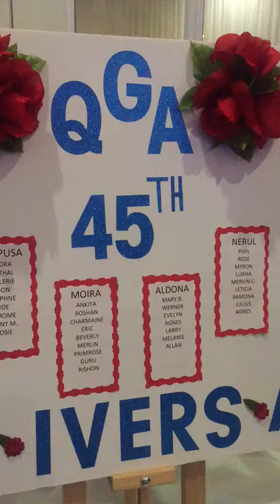Goa : Goan Culture alive and well in Quebec.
Members and friends of the Goan diaspora gathered on 16th of September 2022, to celebrate at the Sirene Banquet complex in Laval with a sumptuous meal, dance and music.